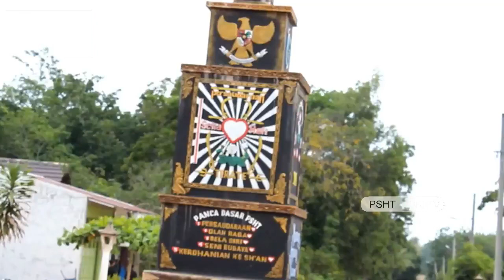MESUJI MAKMUR || TES JAMBON || CABANG OKI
MINGGU 5 JANUARI 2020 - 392 SISWA TES JAMBON RANTING MESUJI MAKMUR CABANG OKI